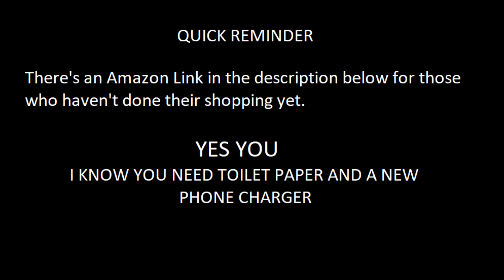WOMBO.AI MEME COMPILATION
( Helps the channel alot )